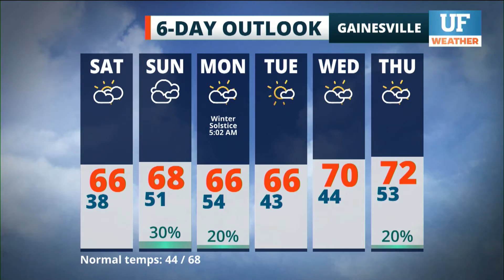Local forecast for Gainesville-Ocala - December 19, 2020 12 am ET